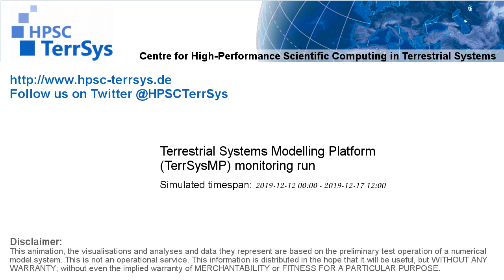TerrSysMP monitoring run 2019-12-12 - water table depth change - NRW (132h)